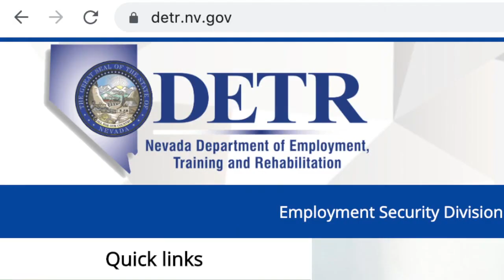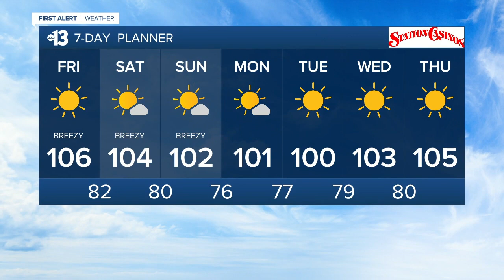13 Action News Latest Headlines | August 28, 12pm